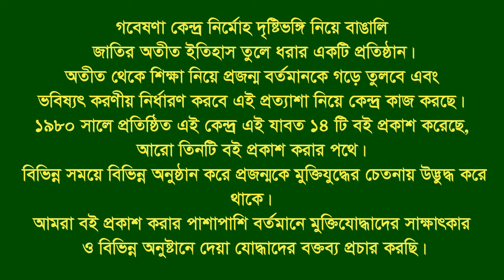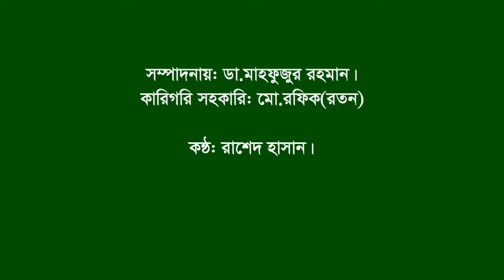Interview of Lutfur Rahman|| Jhikargacha ||Jessore|| F.Fighter||FF